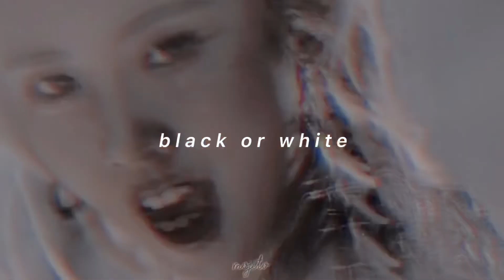dreamcatcher - black or white ( 𝘀𝗹𝗼𝘄𝗲𝗱 + 𝗿𝗲𝘃𝗲𝗿𝗯 )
✎ Quick Q&A !

- gaia !
* how old are you ?
- 21
* what are your pronouns ?
- they / she !